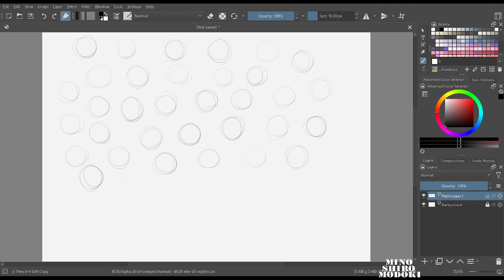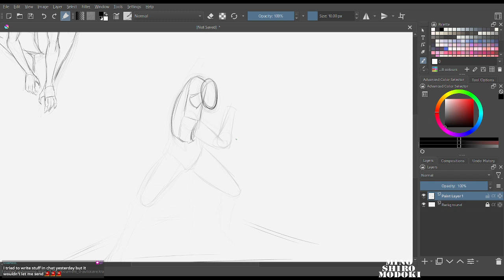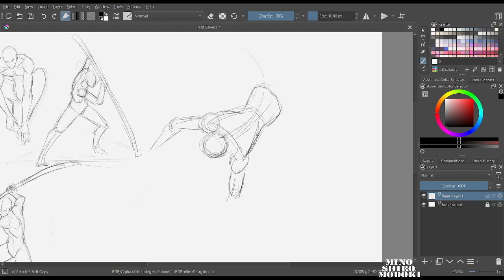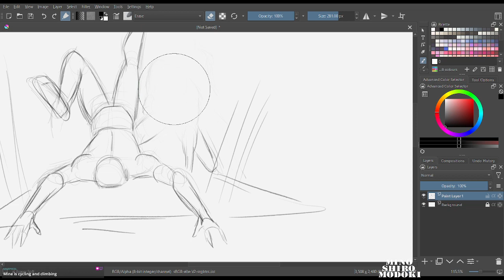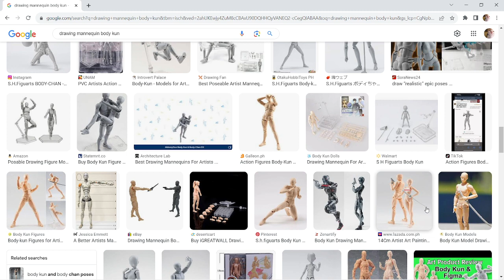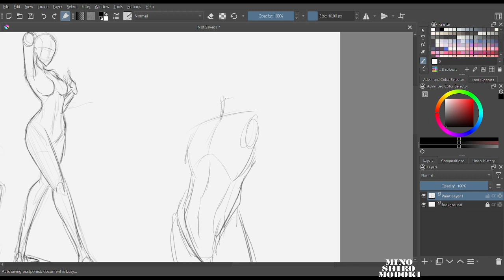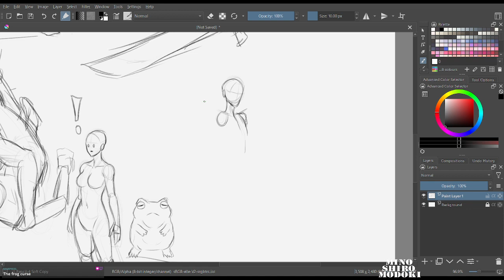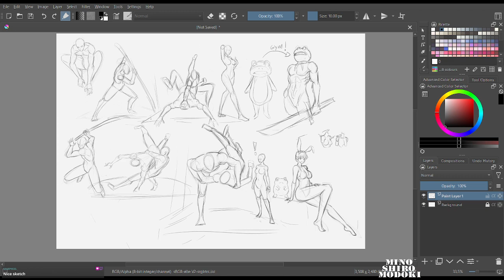Drawing Stream VOD - 9-23-23(°¬°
this is a VOD from tonights stream~!  i drew some practice poses~! follow along~! :)